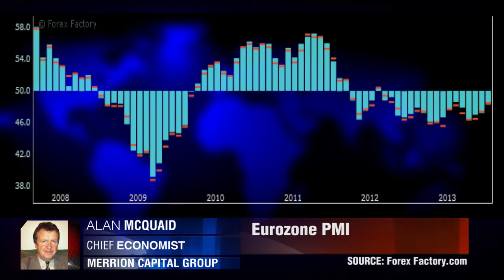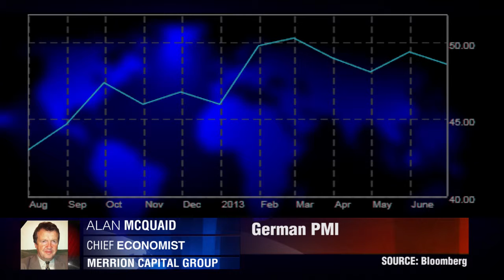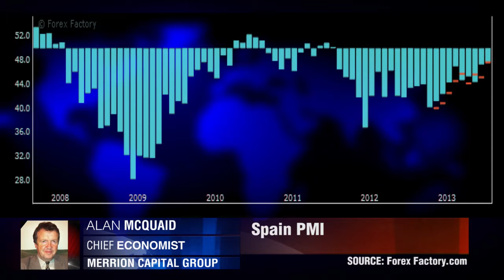Merrion Capital on Eurozone PMIs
Alan McQuaid, Chief Economist at Merrion Capital talks to Elaine Stenson Dukascopy TV as the PMI Figures for Europe are just in today.